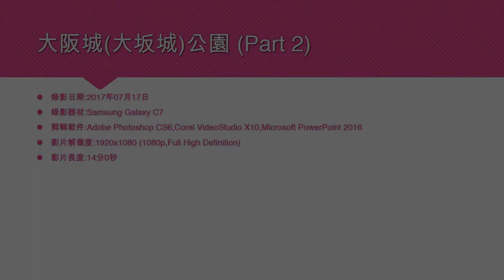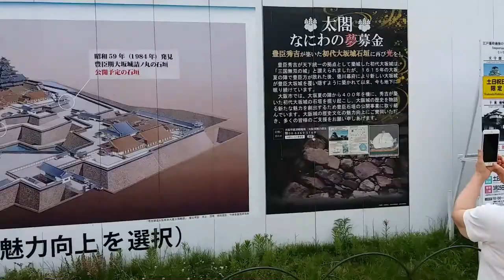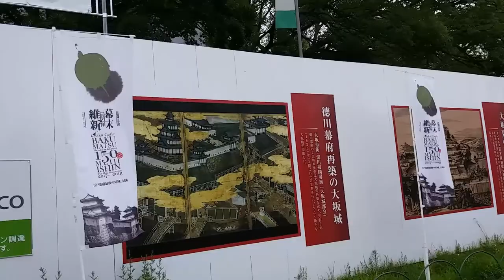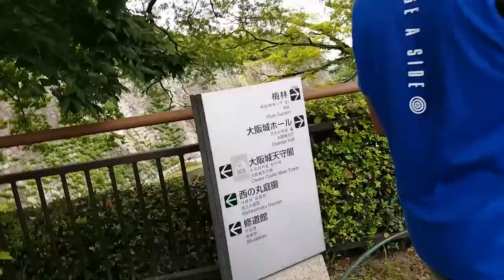大阪城(大坂城)公園 (Part 2) - 2017年07月17日